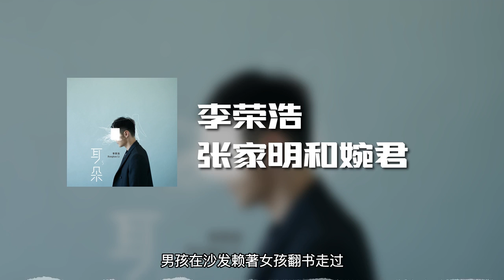李荣浩 - 张家明和婉君 (动态歌词)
歌曲名 张家明和婉君
歌手名 李荣浩
作词：李荣浩
作曲：李荣浩
头髮吹乾扎一道弯
水喝一半要我帮你喝完
篱笆红杉背你去看
黄昏河畔手留给你挽
傻笑是你对我多好我知道（是你让我知道）
那种好是有过去可聊
是你睡著拉著我衣角
男孩呆呆的想了一下啥也不懂
感受那抱的紧紧的动作
女孩眨眨眼笑了一下让人心疼
还说昨天做的梦裡有我有我
雨刚停下泥土清香
地久天长就会变成对方
牛仔布料的情侣衫
给我裤管卷两褶好看
男孩在沙发赖著女孩翻书走过
製作人Producer：李荣浩Ronghao Li
编曲Arrangement：李荣浩Ronghao Li
吉他Guitars：李荣浩Ronghao Li
贝斯Bass：李荣浩Ronghao Li
和声编写Backing Vocal Arrangement：李荣浩Ronghao Li
和声Backing Vocal：李荣浩Ronghao Li
录音师Recording Engineer：李荣浩Ronghao Li
混音师Mixing Engineer：李荣浩Ronghao Li
录音室Recording Studio：北京一样音乐录音室Beijing Young Music Studio
混音室Mixing Studio：北京一样音乐录音室Beijing Young Music Studio
母带后期製作人Mastering Producer：李荣浩Ronghao Li
母带后期处理工程师Mastering Engineer：周天澈TC Z
母带后期处理录音室Mastering Studio：TC Faders

**該音樂版權為歌手及其音樂公司所有，本頻道僅提供推廣及宣傳只用，若喜歡他們的音樂請支持正版。如版權方認為該影片有侵權一事，請與本頻道聯繫，收到通知後將立即刪除，谢谢。**